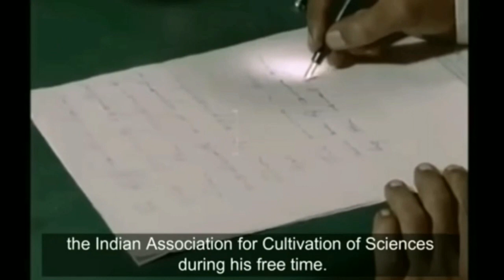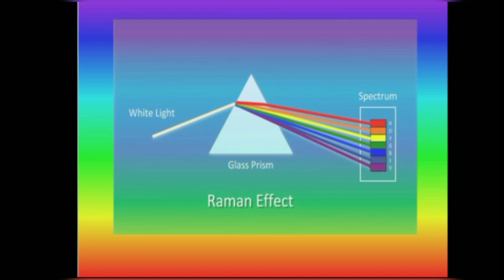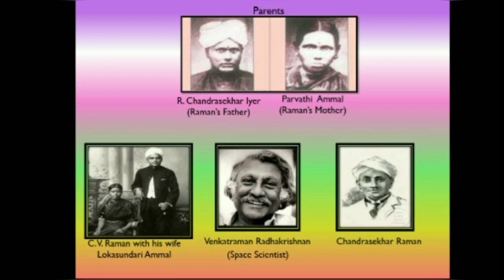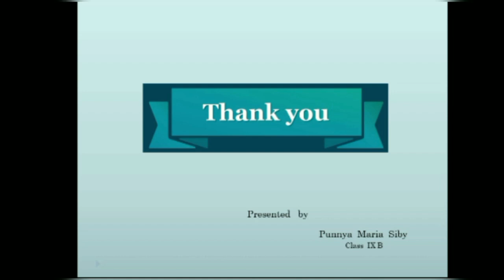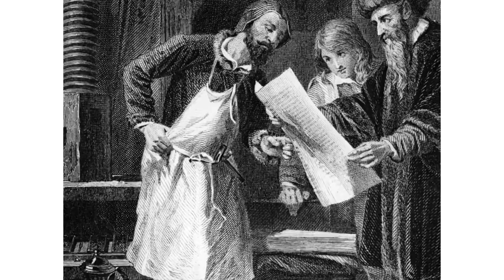National Science Day | 2022